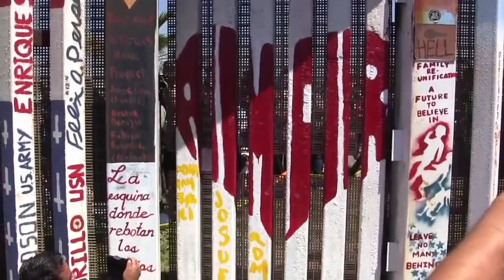Baskerville Duo SURREY TREES (official video)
Inspired by many current happenings in this world between Brexit to changing borders, clima discussions, leaving home by war and senseless situations plus many more, the BASKERVILLE DUO decided to expand the heartwarming lyrics of “Surrey Trees“ with thoughtful video material, remembering the love tragedy of Romeo & Juliet, the brutal borders in many countries worldwide and the peaceful time of a nice old couple walking through the beautiful Savill Garden in Surrey, UK. Enjoy the song and the pictures.

Christian Baakes
Mike Gromberg

Attention: the BV heart was carved into a dead tree by permission of the park, it is free for everybody to sign your name into it, today it is packed with hearts and messages from hundreds of visitors